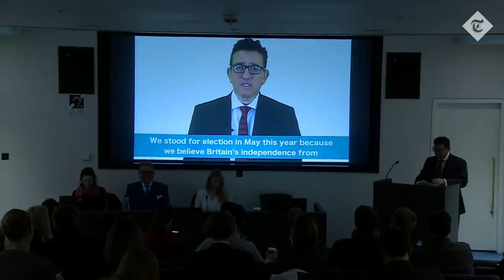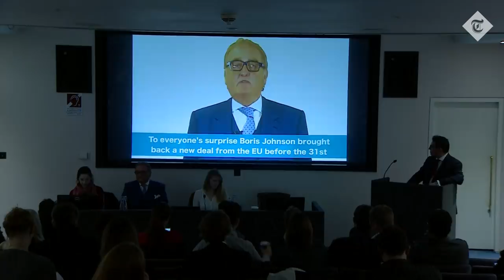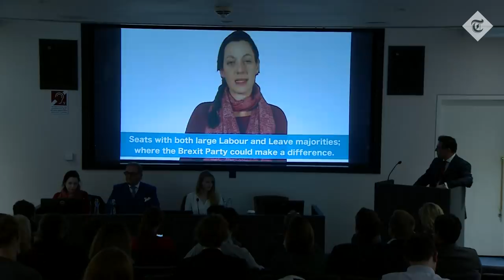Brexit Party MEPs quit and urge Farage to back Boris, watch again in full | General Election 2019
Brexit Party candidates Annunziata Rees-Mogg, Lance Forman, Lucy Harris and John Longworth make an announcement..